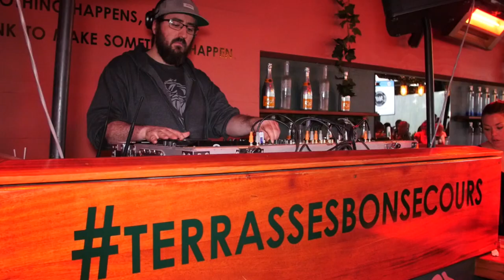La Fête des Restos du site RestoMontreal.ca | Montreal.TV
Le site de restauration du Grand Montréal, RestoMontreal, a présenté la deuxième édition de la Fête des Restos qui avait lieu aux Terrasses Bonsecours dans le Vieux-Port.  Une douzaine de restaurateurs étaient sur place pour faire découvrir leur menu estival.  De plus, une partie des profits de la soirée gastronomique était remis à Moisson Montréal.  Dans ce reportage, on retrouve Alessandra Sironi la productrice de la Fête des Restos, Myriam Azzouzi de Moisson Montréal, le chef David J. Cataldo, Catherine Perreault, Robert Goldberg et Nick De Palma.

Reporter: Catherine Boucher.